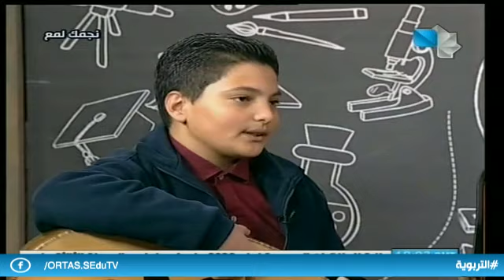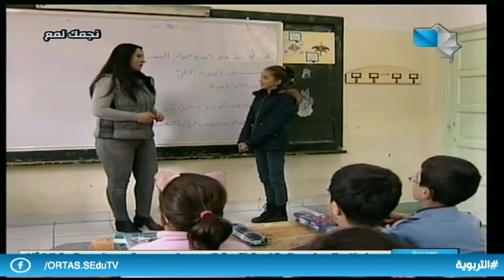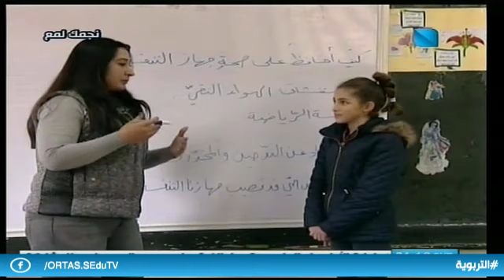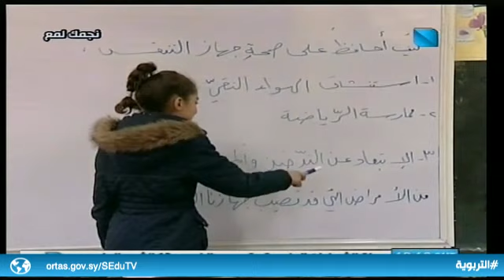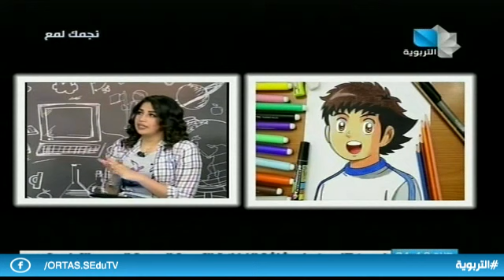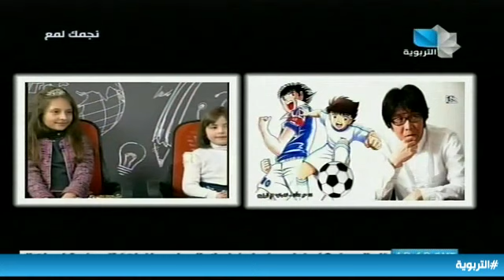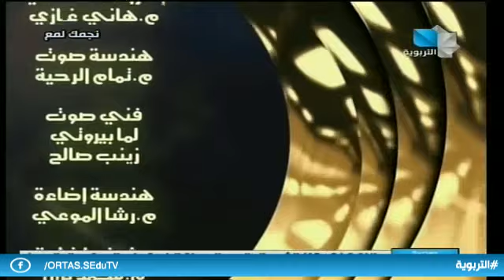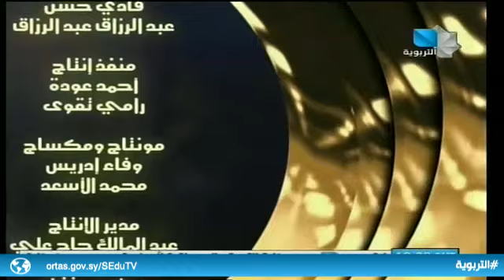نجمك لمع ح7 01.02.2020